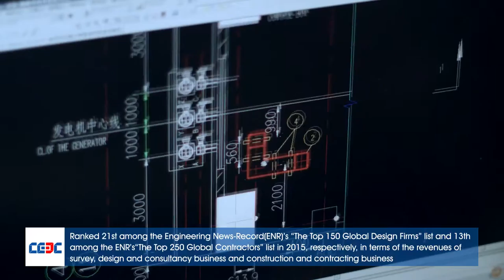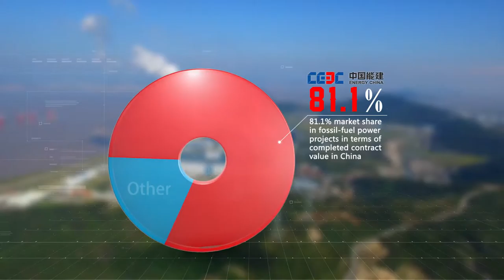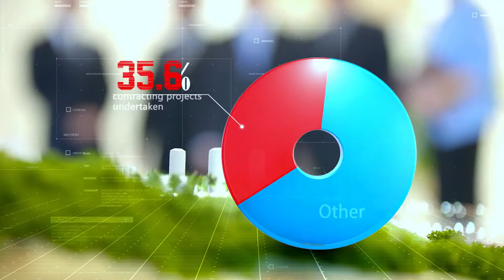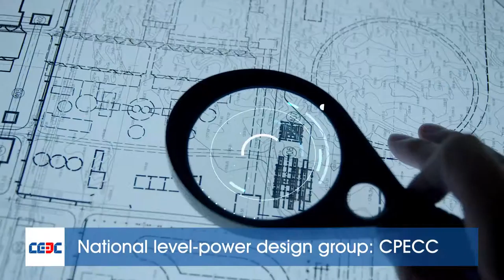Energy China Roadshow